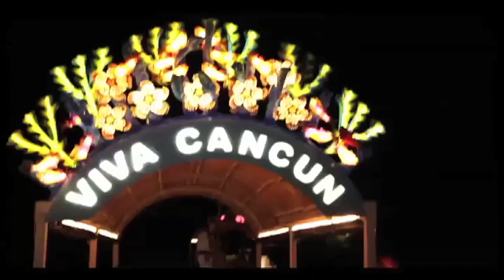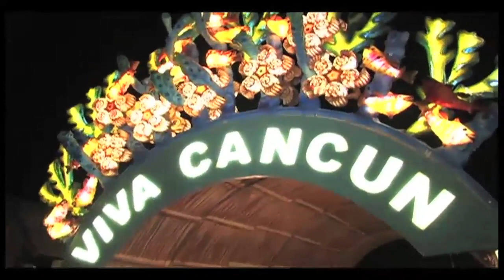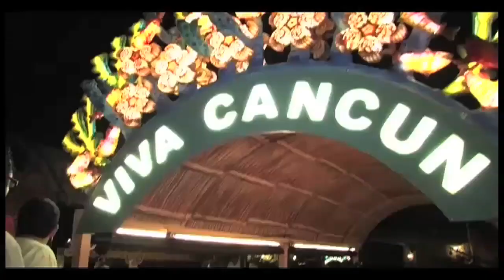Riviera Maya. De Tour 25/07/15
La Riviera Maya es una de las zonas más bellas del Caribe mexicano, situada en el estado de Quintana Roo. Por su clima, sus playas y sus instalaciones, la Riviera Maya se ha convertido en el destino turístico más importante de México y uno de los más visitados a escala internacional.